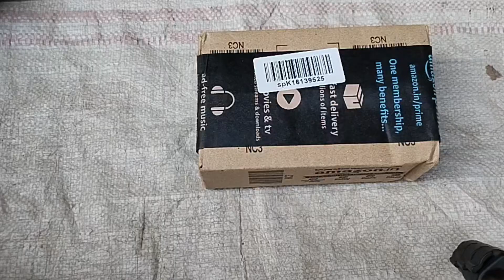Sefty Chili spray unboxing. || Sanjay FlyTech || Hindi Me || 2024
Dosto Aaj Ki Is Video Me Hamane

I am Use This Product Buy Link-
Mobile Use For Youtube
Green Screen

Your Query-
1. Sanjay FlyTech ke video.

For Busineess Inquiries!